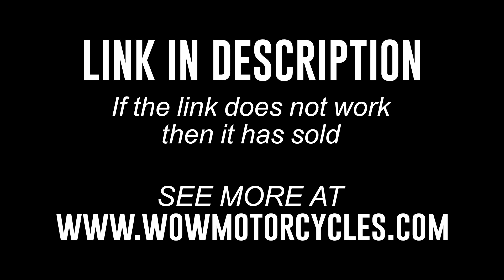2008 Yamaha MIDNGHT ST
2008 Yamaha MIDNGHT ST